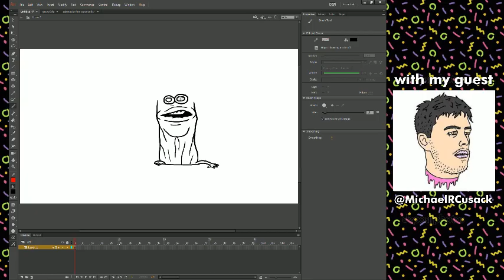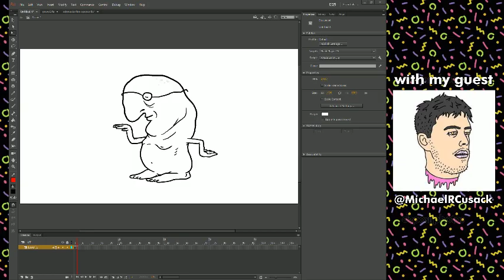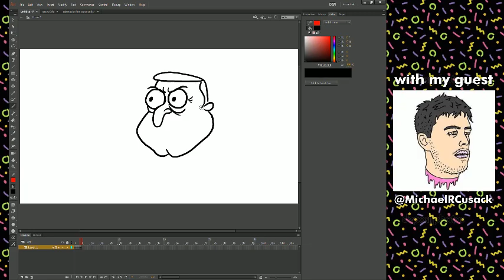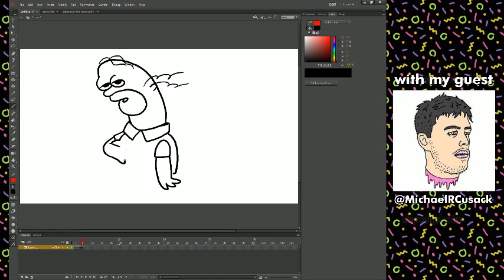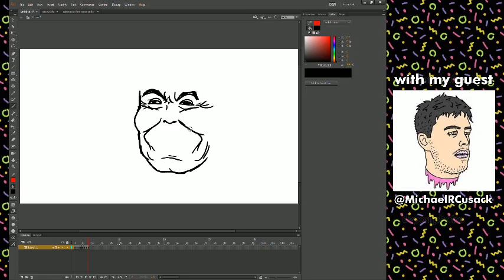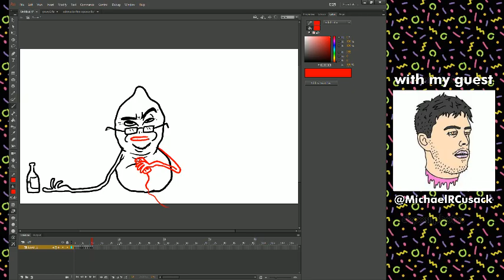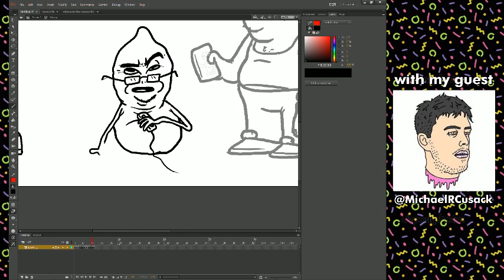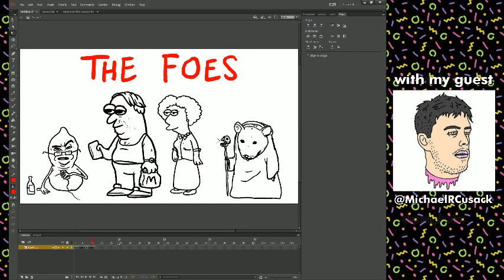the very positive stream [11/1/18]